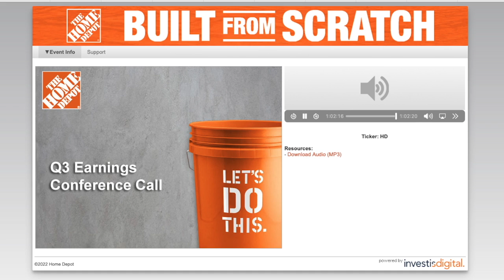Home Depot Inc HD Q3 2022 Earnings Conference Call Tuesday, November 15, 2022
ATLANTA, Nov. 15, 2022 -- The Home Depot®, the world's largest home improvement retailer, today reported sales of $38.9 billion for the third quarter of fiscal 2022, an increase of $2.1 billion, or 5.6 percent from the third quarter of fiscal 2021. Comparable sales for the third quarter of fiscal 2022 increased 4.3 percent, and comparable sales in the U.S. increased 4.5 percent.
Net earnings for the third quarter of fiscal 2022 were $4.3 billion, or $4.24 per diluted share, compared with net earnings of $4.1 billion, or $3.92 per diluted share, in the same period of fiscal 2021, representing an 8.2 percent increase in diluted earnings per share.
“We delivered another solid performance in the third quarter, driven by strength in project- related categories across the business,” said Ted Decker, chair, president and CEO. “Our team has done a fantastic job serving our customers while continuing to navigate a challenging and dynamic environment. I would like to thank them and our many partners for their hard work and dedication to our customers.”
Fiscal 2022 Guidance
The Company reaffirmed fiscal 2022 guidance of:
• Comparable sales growth of approximately 3.0 percent
• Operating margin of approximately 15.4 percent
• Net interest expense of approximately $1.6 billion
• Tax rate of approximately 24.6 percent
• Diluted earnings-per-share-percent-growth to be mid-single digits
The Home Depot will conduct a conference call today at 9 a.m. ET to discuss information included in this news release and related matters. The conference call will be available in its entirety through a webcast and replay
At the end of the third quarter, the Company operated a total of 2,319 retail stores in all 50 states, the District of Columbia, Puerto Rico, the U.S. Virgin Islands, Guam, 10 Canadian provinces and Mexico. The Company employs approximately 500,000 associates. The Home Depot's stock is traded on the New York Stock Exchange (NYSE: HD) and is included in the Dow Jones industrial average and Standard & Poor's 500 index.